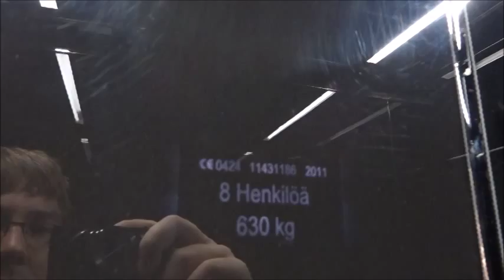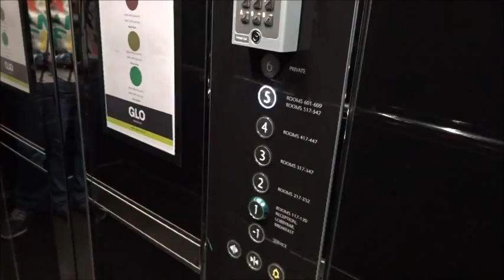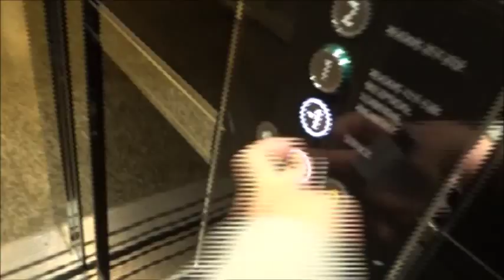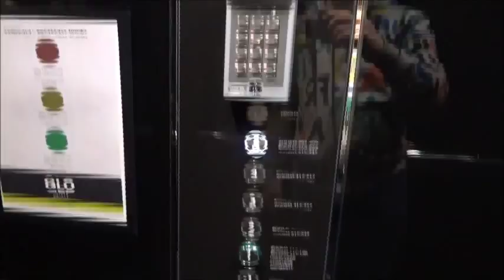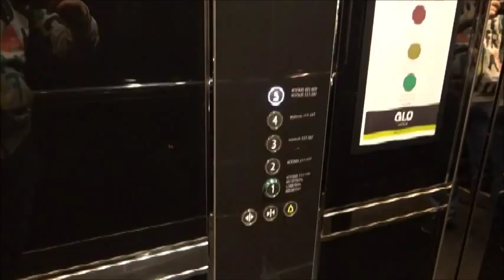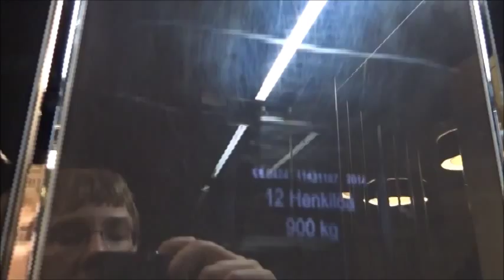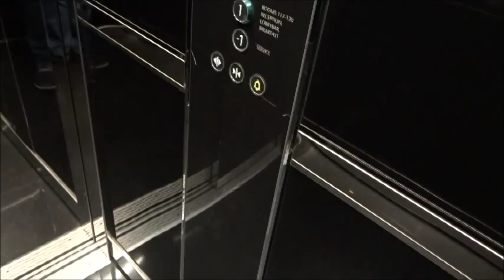2011 KONE Monospace MRL Traction Elevators/Lifts@Glo Hotel Art, Helsinki, Finland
Location: Glo Hotel Art, Helsinki, Finland
Brand: KONE
Type: KONE Monospace MRL Traction, Ecodisc
Year installed: 2011
Floors served: 7 (-1, *1*, 2, 3, 4, 5, (6)) - right elevator
5 (*1*, 2, 3, 4, 5) - left elevator
Serial: 11431186 &11431187
Capacity: 8 persons or 630 kg - right elevator
12 persons or 900 kg - left elevator
Note: These 2 elevators had either completely replaced two older ones, or had been added in 2011. The building dates back to the 1930s but it has been converted into a part of the GLO Hotel Art. Nice design, with mirrored walls and panels, and KSS D40 fixtures.